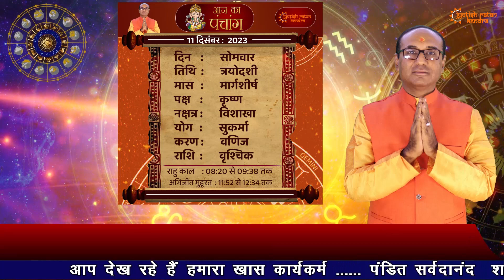AAJ KA RASHIFAL 11 December 2023 || मेष से मीन का दैनिक राशिफल - Today Horoscope - Daily Rashifal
देखिये अपना आज का राशिफल  011 December 2023